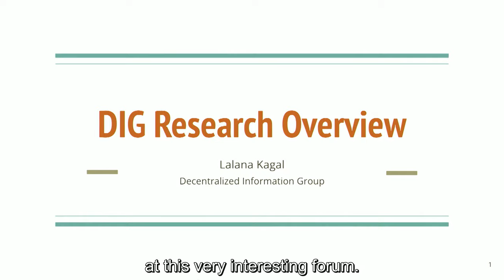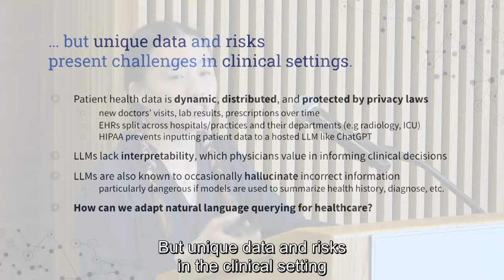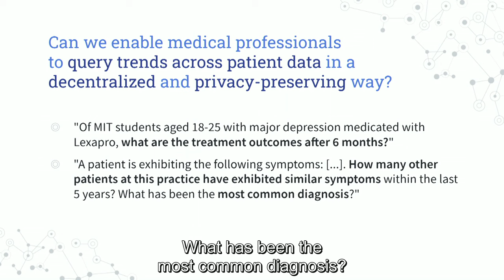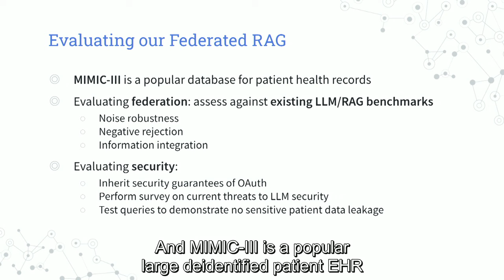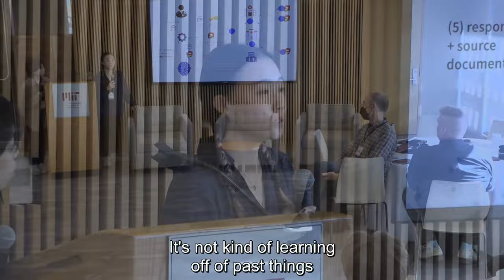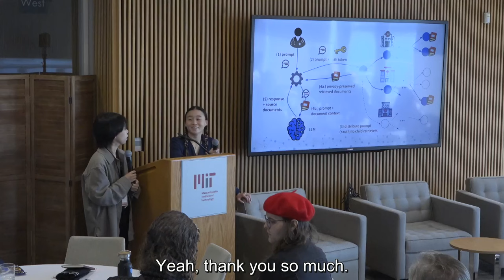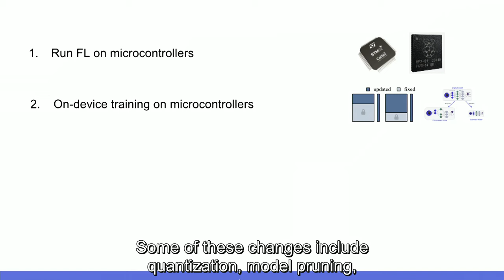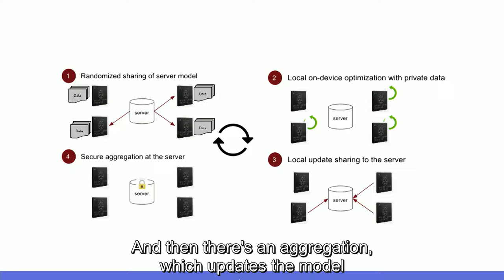Decentralized Web Salon Lalana Kagal Emily Jiang Irene Tenison Alice Chen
Introduction by Lalana Kagal, Principal Research Scientist at MIT CSAIL with MIT students (Emily Jiang, Irene Tenison, Alice Chen)